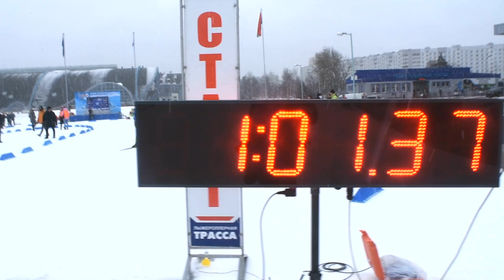Minsk Ski Cup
Minsk Ski Cup – Cross-country Skiing Race in the capital of Belarus.
XC-Skiing Competition (Freestyle Technique) at 25 km and 5km distances.

Cross-country skiing (xc-skiing) is one of the oldest winter sports, especially well known in Scandinavian countries like Sweden, Finland & Norway – the fatherland of cross-country skiing.

The Sport of cross-country ski competition encompasses a variety of formats for races over courses of varying lengths according to rules sanctioned by the International Ski Federation (FIS) and by national organizations.

Andrzej Waszkewicz ➤ Sports Promoter

2-time European Masters Swimming Champion
2-time IRONMAN Triathlon

Luxembourg - Let's make it happen!

MINSK SKI CUP – лыжная гонка свободным стилем в Минске, столице Беларуси на дистанциях 25 км и 5 км.

Tristyle • Winter Sports in Belarus •